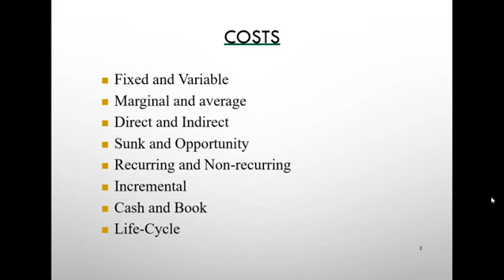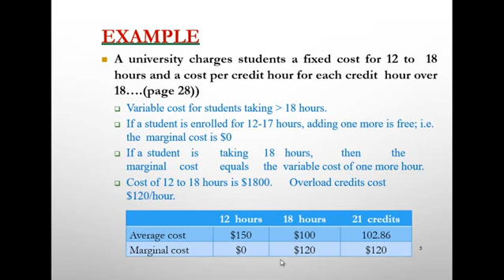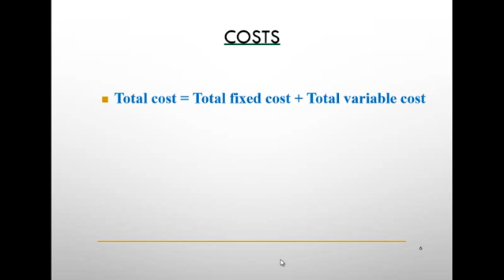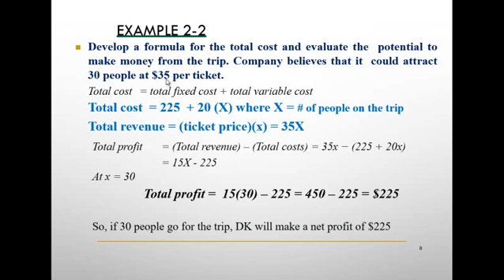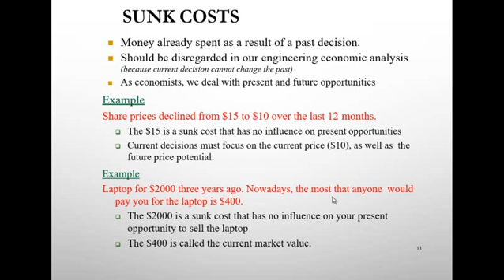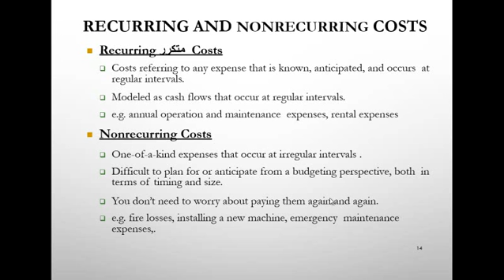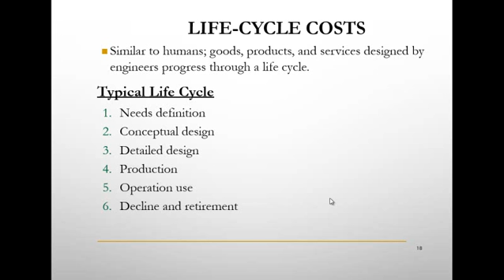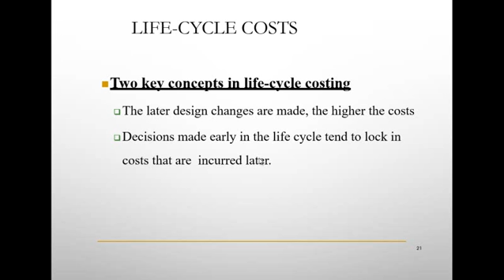إدارة واقتصاد هندسي - تقدير التكلفة 1/2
Lecture 13- Engineering Economy Part - Chapter 2 - ُEngineering Costs 1/2